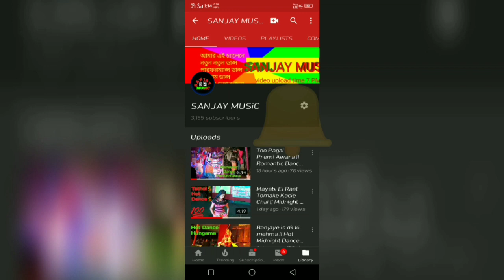Dilbar Dilbar New DJ Song Dance Performance | Arkestra Dance Program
.Pleas🙏
.Friend 😍

বন্ধুরা আমার এই চ্যালেনে নতুন নতুন ডান্স প্রোগ্রাম এর ভিডিও ডান্স হাঙ্গামার ভিডিও আমি আপলোড করি আপনারা এই ভিডিও গুলো ভাল লাগলে আমার চ্যানেলটি সাবস্ক্রাইব করে নতুন নতুন ভিডিও দেখার জন্য বেল আইকনটি টিপুন

Music
                       Dilbar Dilbar New DJ